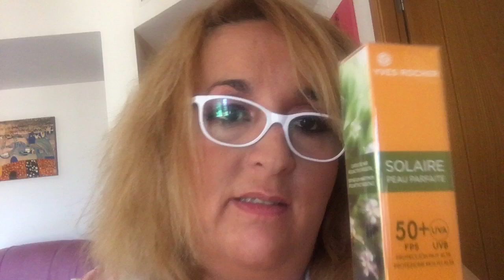HAULL DE YVES ROCHER.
ESPERO QUE OS GUSTE, DE VERDAD.
AYUDANME A CONSEGUIR ESTE SUEÑO.(QUE ES MI CANAL)
Y AYUDAD A TODOS LOS CANALES QUE PODAIS, GRACIAS DE ANTEMANO.
Soy la creadora original de todo contenido de este vídeo, con lo cual, dispongo de todos los derechos para hablar con total libertad sobre los productos que enseño con una opinión sincera y basada en mi experiencia propia. Ninguna empresa me paga por por publicitar ninguna marca.
Todo comentario ofensivo y molesto será eliminado y bloqueado. Se tolera  la libertad de expresión pero bajo ningún concepto las faltas de respeto.Gracias.